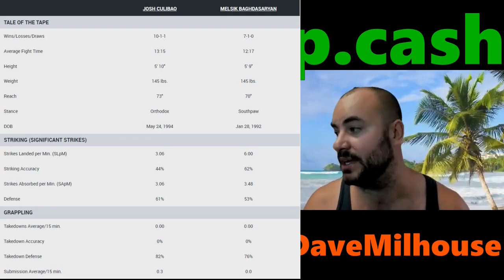Joshua Culibao vs. Melsik Baghdasaryan | UFC 284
Full card breakdowns from a betting perspective with MMA guru's Mason Browning and Dave Milhouse.  Join us in the slack channel for free

Socials: @mbthemmaman & @DaveMilhouse

SALE
Join the propshop and get @DaveMilhouse FREE for a limited time!